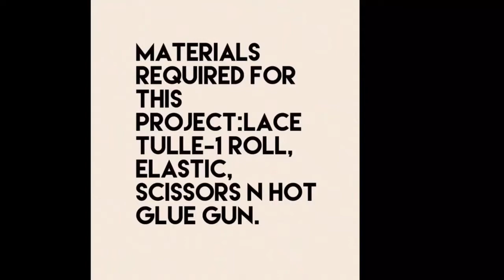How To Make Tutu Skirt | DIY No Sew Tutu Skirt | Headband |Bare Foot Sandals For Baby Photoshoot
It's easy diy project, I made it for baby Shriyuktha's photo shoot.
It's a no sew project, I made tutu skirt, headband n barefoot sandals(DIY)
I made tutu skirt by slit knot method.
DIY Baby photo shoot ideas.